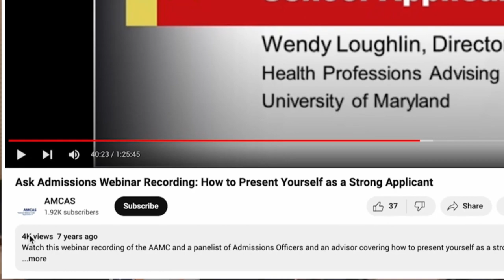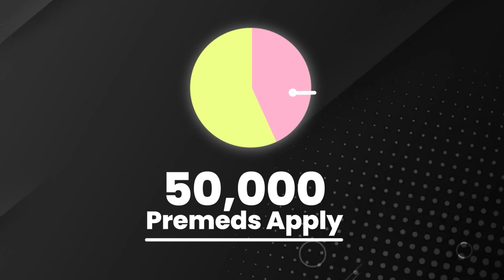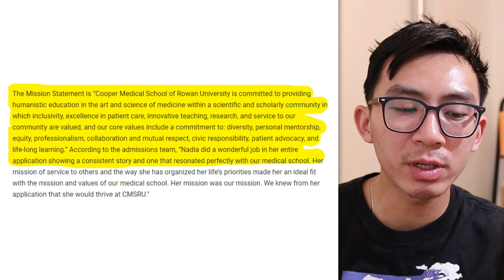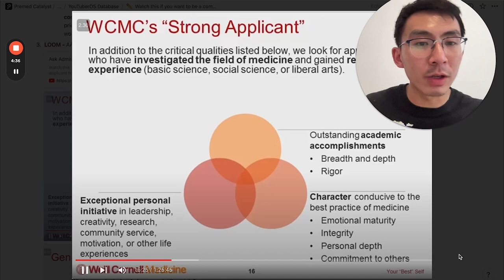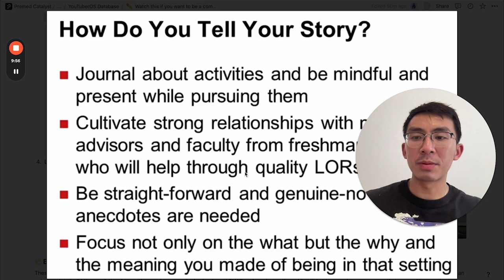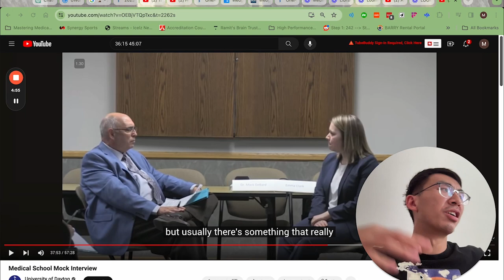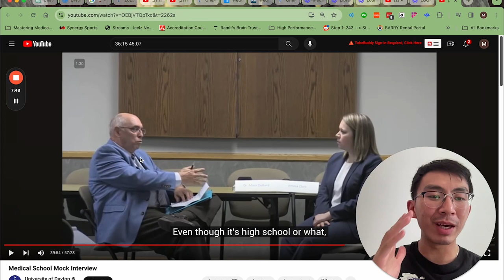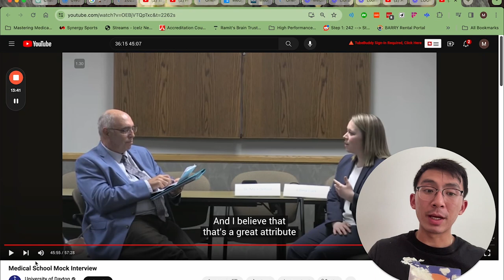Watch THIS if you want to be a Competitive Premed!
Today, I’m going to share FOUR of my favorite ADVANCED premed techniques that will make ANY application more competitive. If you understand how high stakes getting into medical school is and you’re looking for a leg up on your very-well qualified competition, this is what I wish I did when I applied.

🎬 Check out my Application Database, featuring 8 FULL AMCAS Applications, some that have earned acceptances to UCLA, UCSF, UCSD, etc